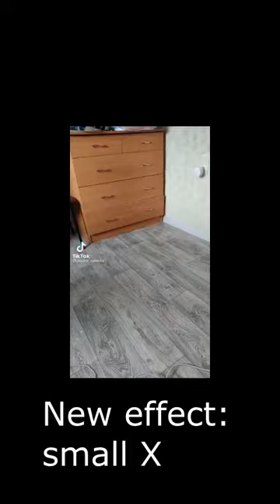Preview 2 кусточка effects